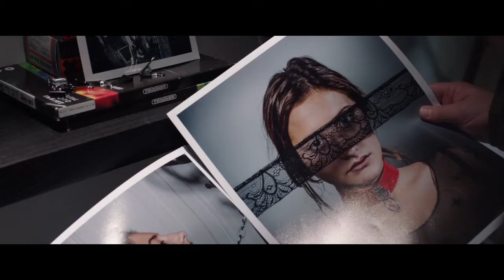Disparue en hiver (2015) - French trailer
Directed by : Christophe Lamotte
Produced by : Hugo Productions

Daniel is a former police officer turned debt collector. Now in his late fifties, he goes about his "dirty job" without emotion or sympathy. One winter's day, he stops at a roadside parking lot and is approached by Laura, an 18-year-old young woman who asks him to drive her home. He accepts, and on the way, she offers him "her services" in exchange for money. Daniel is furious, and throws her out of his car. But his feelings of remorse and the violence of his reaction lead him to turn around and retrace his steps, only to discover that Laura has disappeared...